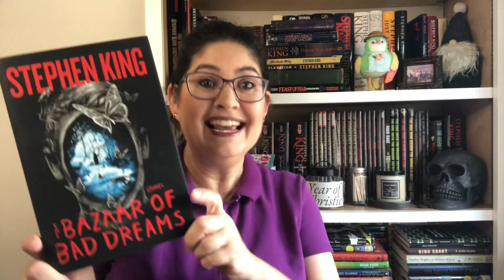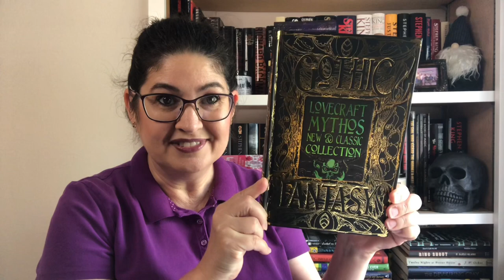The Week of Weird Readathon Wrap Up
Hello, friends and fellow bibliophiles!

In this video, I share the six short stories I read (and listened to) during The Week of Weird Readathon.

Channels Mentioned:
Crystal @fiberartsyreads
Jason @JasonsWeirdReads